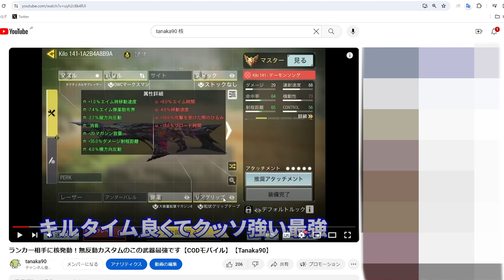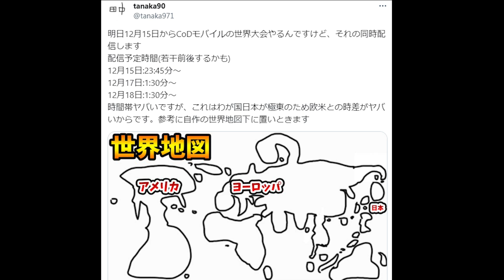再販が来たKilo141ミシックは買うべき？真実を教えます【CODモバイル】【Tanaka90】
最強武器群の中の一つだけどその中ではTOPではない感じですね　特殊サイトはチート級に強いです